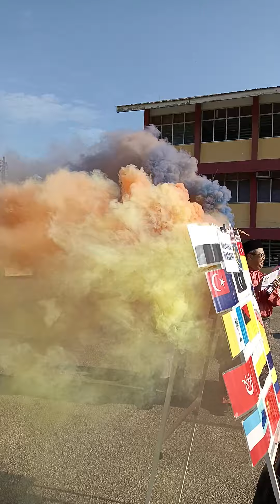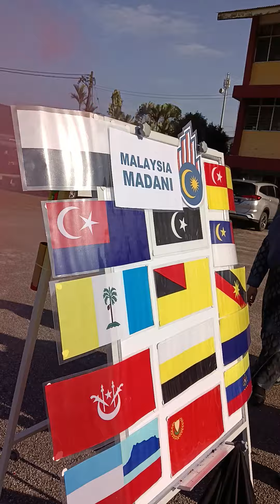Gimik pelancaran bulan kemerdekaan SMK Bandar Kota Tinggi